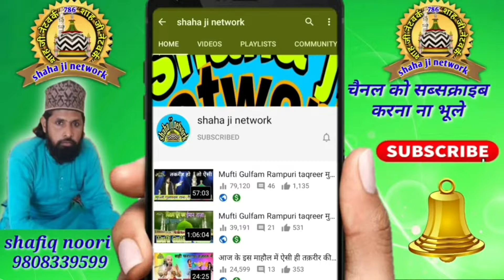पहली बार देखा मजमें में ऐसा हंगामा| shadab raza barelvi ki naat | bhure khan gautiya ka jalsa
farid pur bhure khan gautiya ka jalsa

bhure khan gautiya ka jalsa

bhure khan gautiya faridpur ka jalsa

shadab raza ki naat

shadab raza ki new naat